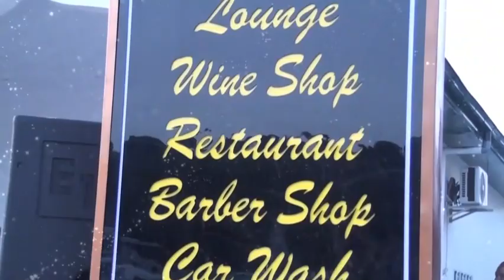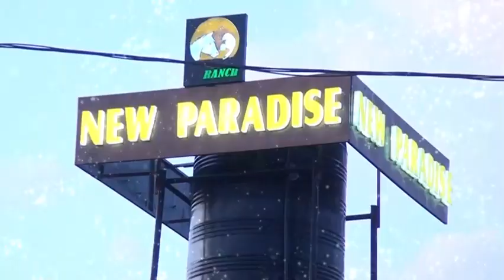"...LES AUTOCHTONES EXISTENT, C'EST PAS UN DÉBAT..." - LIBRE EXPRESSION DU 18 JUIN 2023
LIBRE EXPRESSION DU 18 JUIN 2023